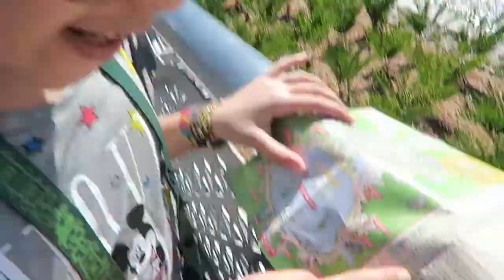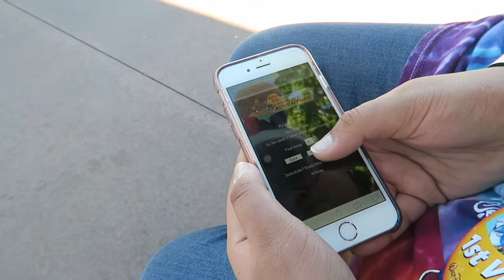A Day in my Life Vlog | Florida Day 4 | Disney Epcot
HeyyEmann

❤️FAQ:
Camera: Canon Rebel EOS T5i/Sony A5000/Canon G7x
Editing System: Final Cut
When do I upload: Twice a week
Editing Hacks: Gabrielle Marie, Evananas, JanTube Editing,

Xoxo, Eman